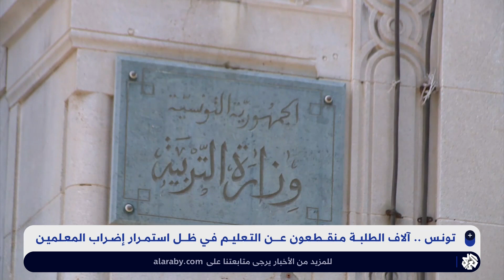تونس .. آلاف التلاميذ منقطعون عن التعليم في ظل استمرار إضراب المعلمين